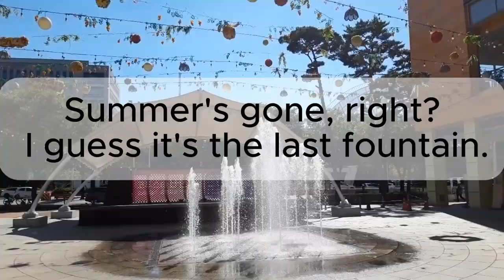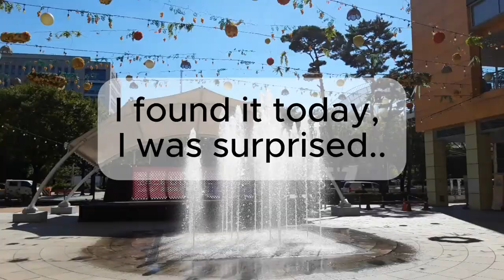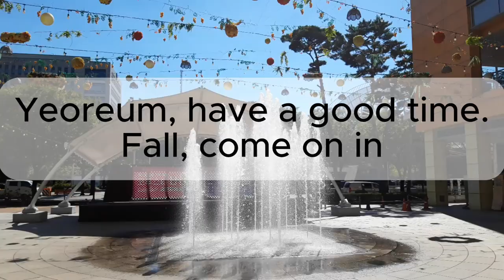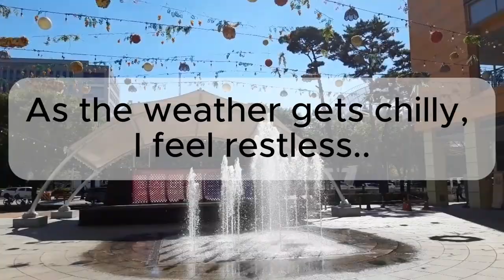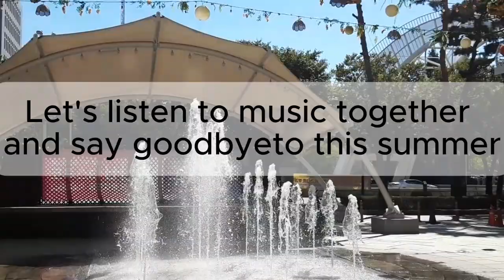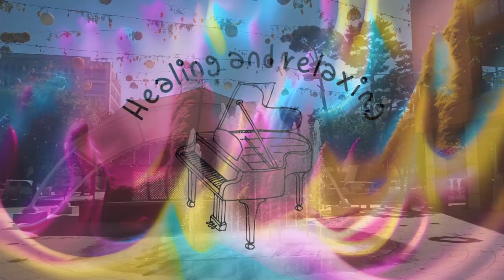명상,공부,카페음악 [피아노 &분수&시냇물]고요한 bgm 힐링 릴렉싱 코지 *부드러운 분수소리와 잔잔한 시냇물소리, 그리고 피아노.....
Meditation, study, cafe music [piano & fountain & stream] Silent bgm
*Soft fountains, calm streams, and piano...
*Relax your mind and body with the sound of nature
명상,공부,카페음악 [피아노 &분수&시냇물]고요한 bgm
*부드러운 분수소리와 잔잔한 시냇물소리, 그리고 피아노.
*자연의 소리로 심신안정
*구독까지 해주시면, 어이쿠 감사합니다 :)